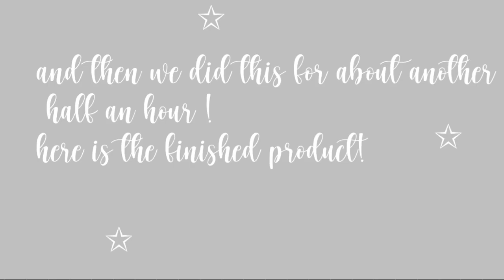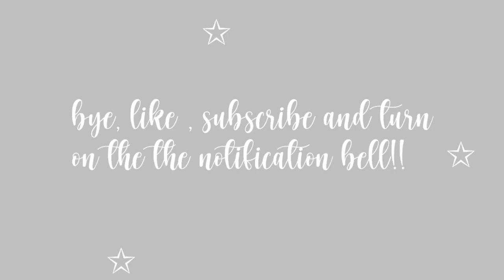DECORATE MY CHRISTMAS TREE WITH ME 2020 | eden rose